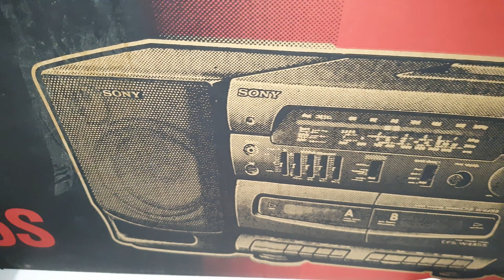🎅🎭БАРАХОЛКА🎁☎️НОВИНКИ🎄ВСЯКАЯ ВСЯЧИНА🍿👍ТОВАРА🍋ТКАНИ🍌ОБЗОР ВРЕМЕН СССР УЖЕ В ПРОДАЖЕ ОСТРОВ СОКРОВИЩ